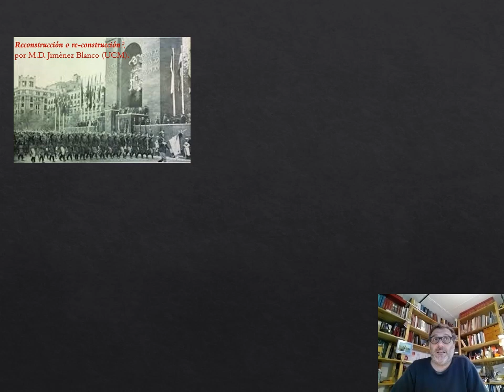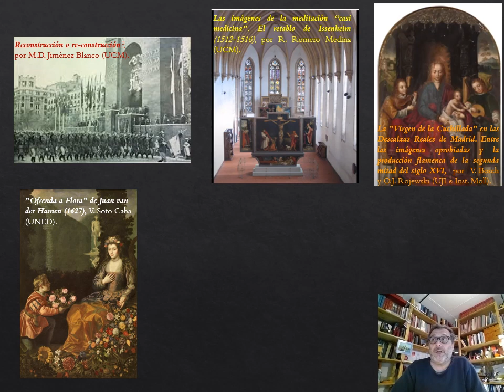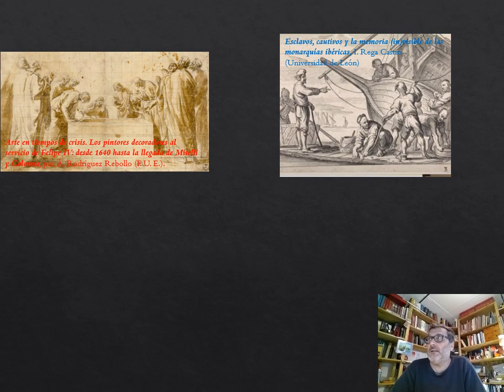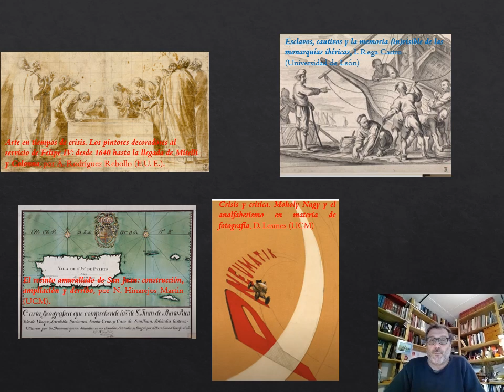Presentación IV congreso Internacional La Historia del arte explica la vida en tiempos de Crisis